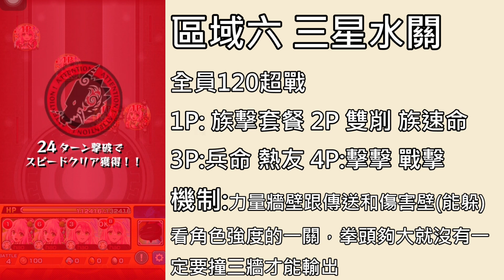【榮冠鬥技場】三星水關！傷害壁 我不管 力量牆 我撞爛 【怪物彈珠】